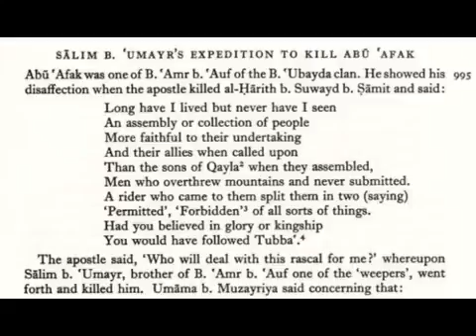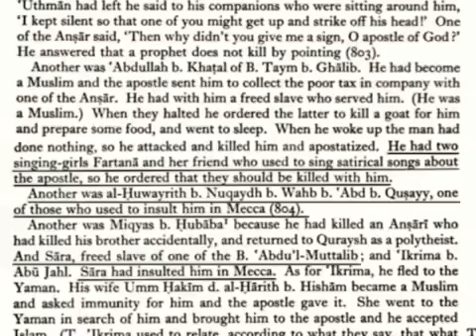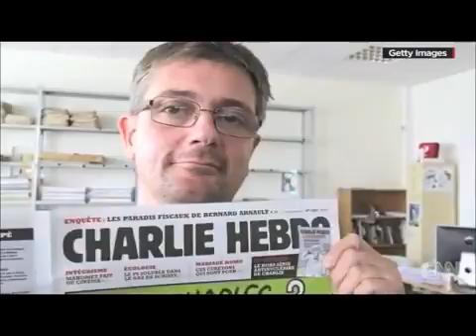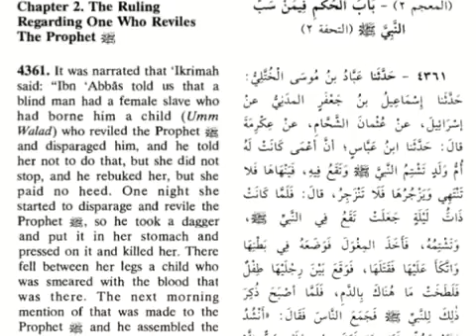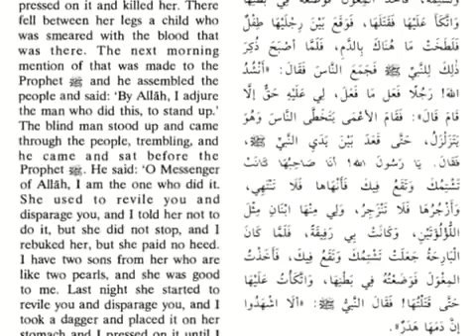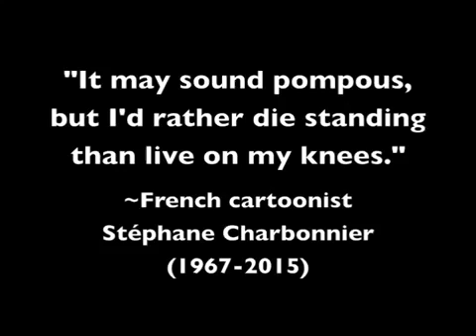The Ghost of Charlie Hebdo and the Purple Beret David Wood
Uploaded with permission from Acts17Apologetics.
On January 7, 2015, two Muslim terrorists stormed the Paris headquarters of the satirical magazine Charlie Hebdo. After killing numerous people, the jihadists yelled "Allahu akbar!" and "We have avenged the Prophet." Politicians, the media, and numerous Muslim organizations united in claiming that the attack had nothing to do with Islam. But is this correct? In this video, David Wood shows that Muhammad orders his followers to kill those who insult Islam.